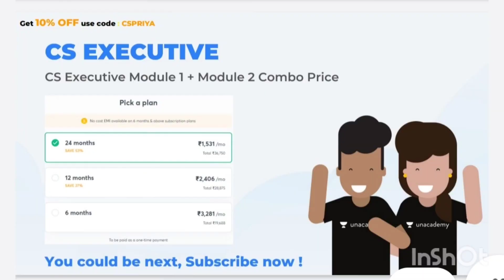CS Executive- Module 2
Please see below links for getting the subscription.